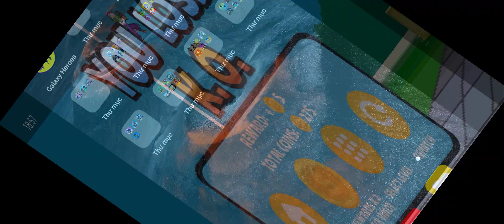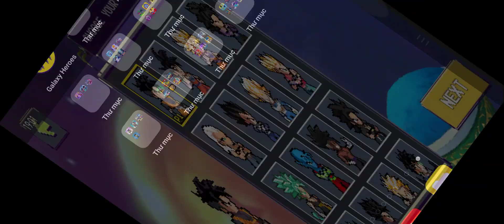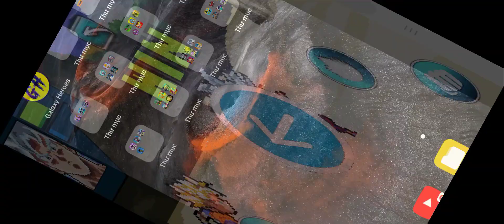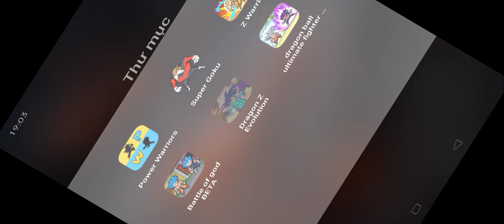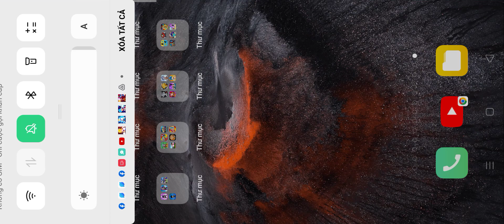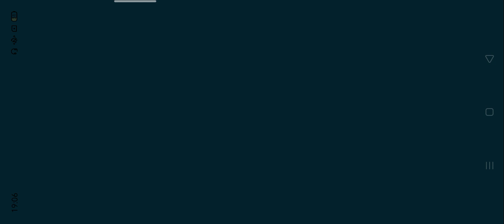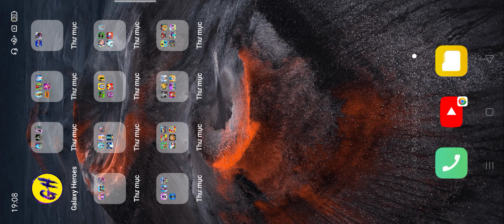Power Warriors,Super Goku,Z Warrior,Battle of god BETA,Dragon Z Evolution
Power Warriors,Super Goku,Z Warrior,Battle of god BETA,Dragon Z Evolution,dragon ball ultimate fighter
Android gameplay
iOS gameplay
gameplay